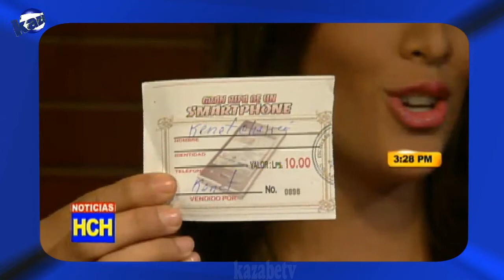Honduras Noticias Al Dia esto es para los que miran Noticias de DIA